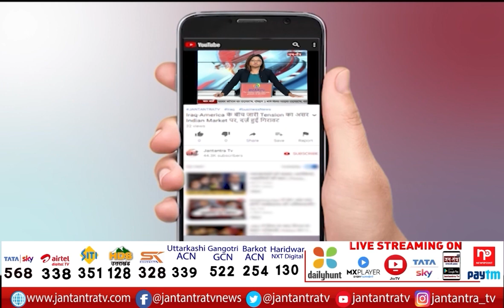Vishwakarma Puja Status | Vishwakarma Aarti | Vishwakarma Bhajan | Vishwakarma Puja Mantra | JTv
In This Video:
vishwakarma puja status
vishwakarma puja song
vishwakarma song
vishwakarma puja
vishwakarma aarti
vishwakarma status
vishwakarma puja ke gana
vishwakarma ji ke gana
vishwakarma bhajan
god of engineering india
vishwakarma puja mantra
vishwakarma puja status hindi
vishwakarma puja 2021
vishwakarma puja 2021 ka gana